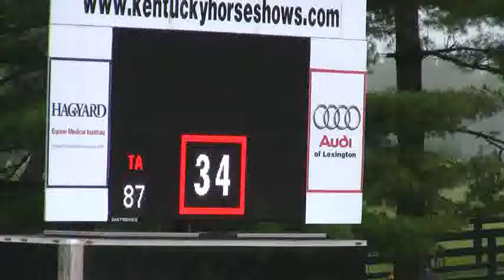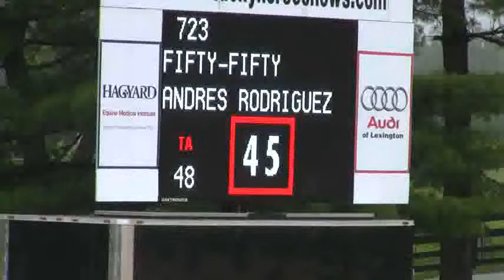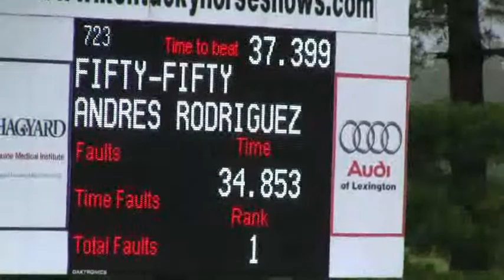723, FIFTY FIFTY 402, SIX YEAR OLD JUMPERS 1 20m 1 25m, II 2b